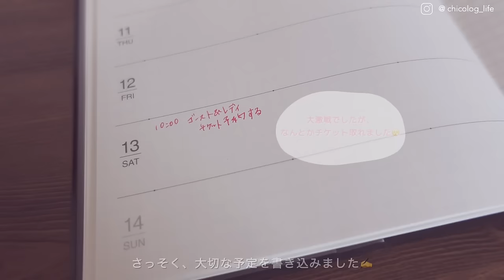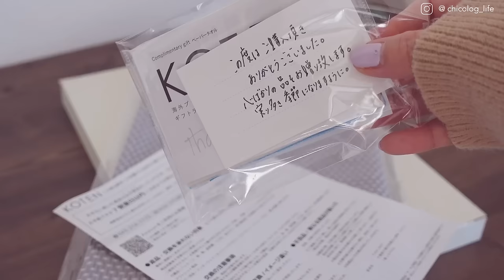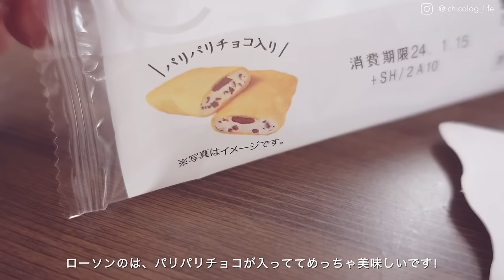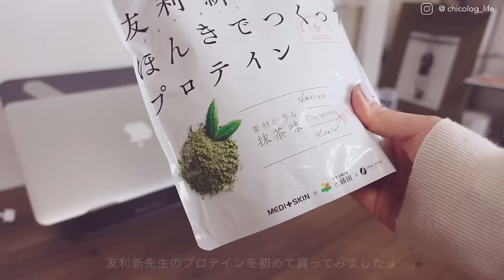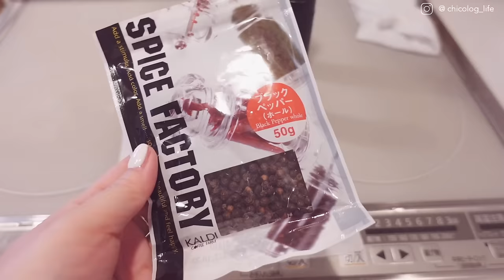平日5日間｜2024の手帳｜購入品いろいろ📦セルフネイル｜NEWキーボード⌨️豆腐グラタン🫕など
お忙しい中ご視聴頂きありがとうございます😊

動画内のものは楽天ROOMや下記に掲載
🔖In the video
■メイクボックス
■ヒルドケア化粧水
■酒粕 しっとり化粧水
■キーボード
■無印良品 タップ収納箱
■ビオデルマ クレンジングローション（2本セット）

📷CAMERA
メインカメラ：
サブカメラ：
外vlogカメラ：
ヘッドホン：
編集端末：

🎧BGM
▼ Artlist.
↑上記リンクから登録で追加2ヶ月分が無料になります。

このビデオにスポンサーはついておりません。